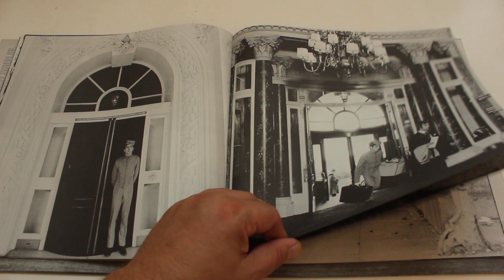The Who – Quadrophenia (44 page black and white booklet)